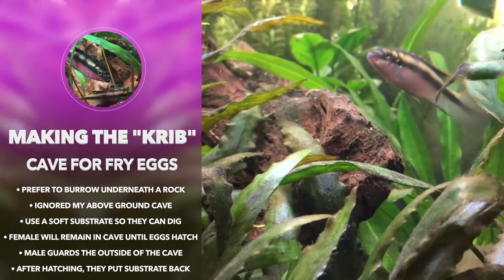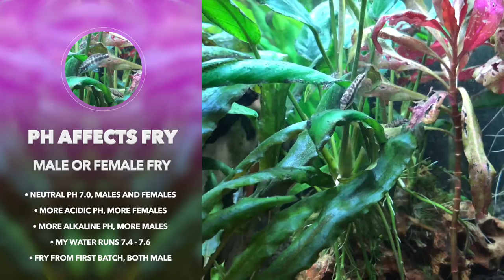Can Fish Learn To Be Good Parents? Sharing My Kribensis Cichlid Breeding Experience...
Folks, I've had my hands full (and wet) building a grow-out tank for Kribensis fry.  I love Kribensis Cichlids, but got a little more than I bargained for when I finally bought a pair to try breeding them.  Kribensis Cichlids are prolific breeders, but what has been most interesting is how they learn how to be better parents with each batch of fry.

In this video: Sharing my new experience (so far) in breeding Kribensis Cichlids.  My goal with the grow-out tank is to hopefully grow these fry out to the point I might be able to ship them to YOU ALL!  I would have to do it on a one off basis, but it gives me more of an opportunity to share these wonderful fish with you.

Keep tankin!

--d